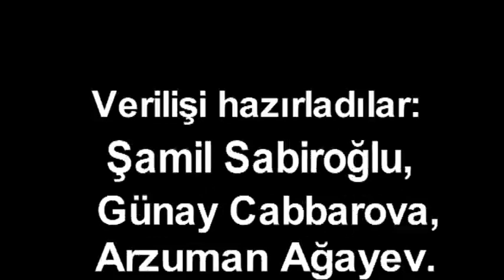Leyla Əhmədovanın adından qurbanlar paylandı!